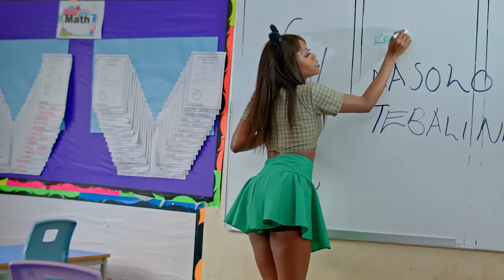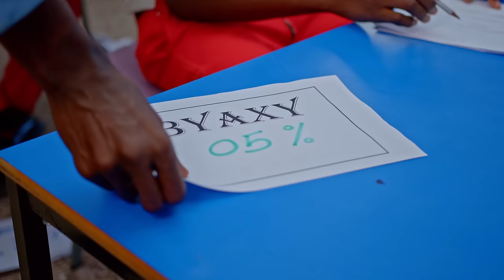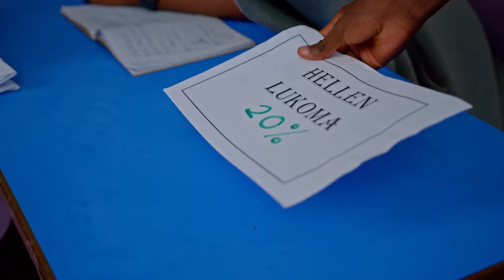Dansolo - Kapa Cat.(Official Music Video)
Dansolo is written and composed by KapaCat Published by Tafmusicug